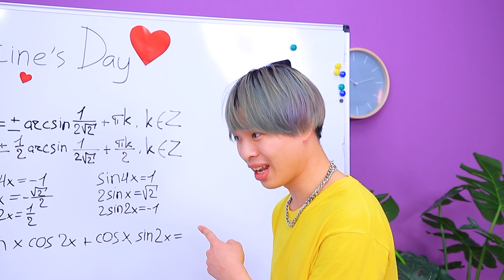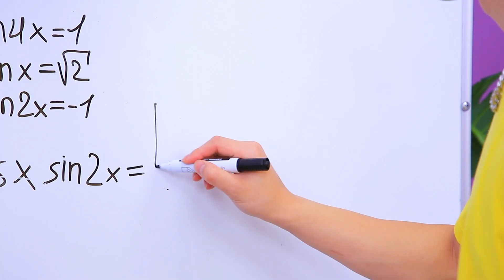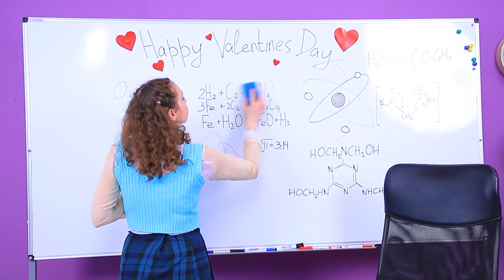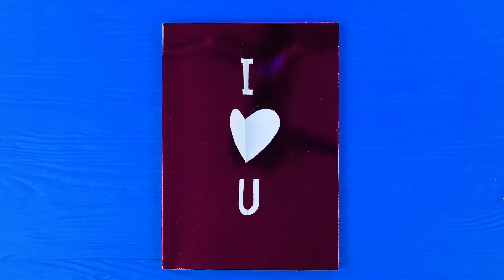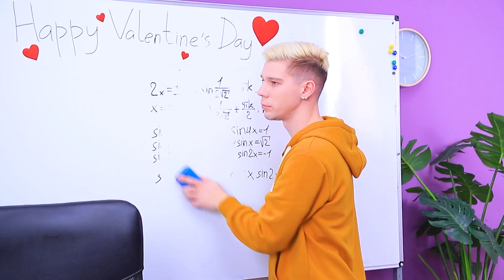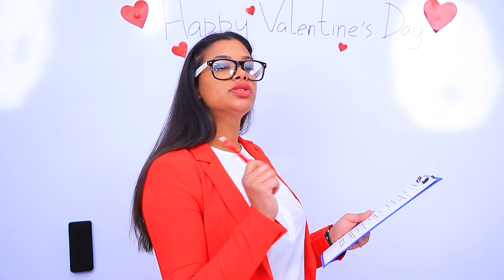Seltsame Dinge, die Mädchen Tun, wenn Sie Verknallt Sind! Valentinstag Spezial!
Wenn ein Mädchen verliebt ist, ist sie zu vielem bereit für ihre Liebe. Besonders, wenn es am Valentinstag passiert!

• Radiergummi
• Ösenstifte
• Kette
• Fimo
• Bleistifte
• Acrylfarbe
• Schaumgummi
• Gel Nagellack
• UV-Lampe
• Notizbuch
• Weißes Papier
• Holografische Pappe
• Korrekturflüssigkeit
• Lebensmittelfarbe
• Dekorative Flügel
• Sprite
• Cola
• Strohhalme
• Marker
• Schnur
• Farbband
• Valentinstagskarte